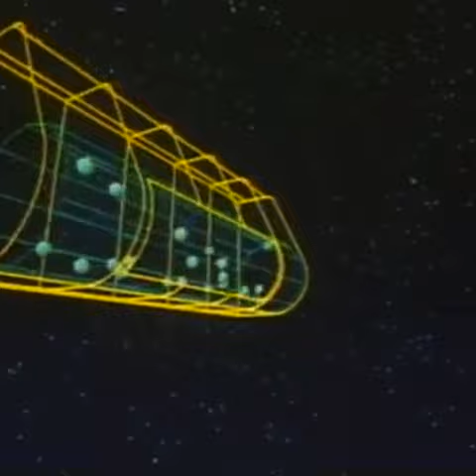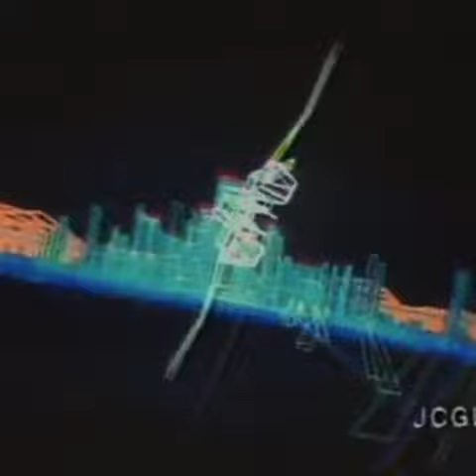Bitplane - Neo Atlantis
A promo video from 'Maho no Idol "Strangelove" - The Original Motion Picture Soundtrack'.

(2015)